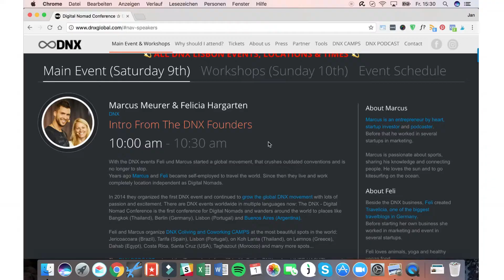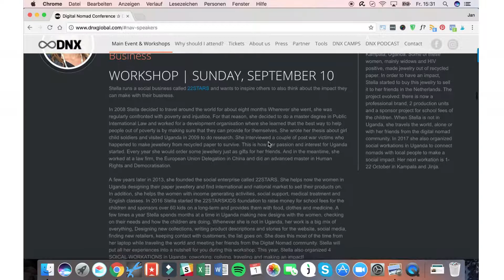DNX Konferenz in Lissabon - Vorschau | Folge 11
Nächste Woche findet in Lissabon die DNX Global Konferenz für Digitale Nomaden und ortsunabhängiges Arbeiten statt. Ich bin dabei und in diesem Video geht es darum, was die Konferenz so bietet und warum ich teilnehme.

Bei Fragen, schreib mit in den Kommentaren, per Mail oder auf Instagram!